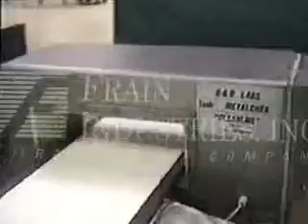Lock METALCHECK9 Conveyor Metal Detector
S/S Washdown metal detector with an aperture  opening of  5'' high x 14' ' wide Equipped with a  5''L x 11''W food grade product conveyor belt and air reject. Sensitivity to 0.8mm Ferrous, 1.0mm non- ferrous and 1.2 mm stainless steel. Last used in food application.